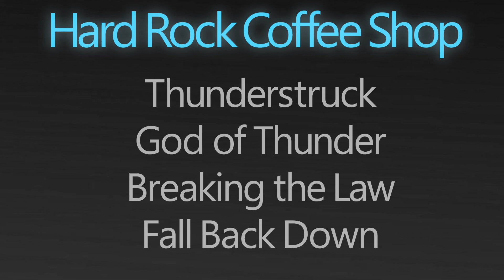Breaking The Law - Acoustic Judas Priest Cover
A tuna take on Judas Priest from "Hard Rock Coffee Shop"

Lead Tuna: Trevor “Spicy Tuna Melt” Klopp
Backup Vox: Theodore Arvid Anderson (Track 4)
Backup Vox: Scot “Scoop” Thompson (Track 4)
Backup Vox: Coffee Maker (Track 2)
Cajon Loaner : John Bruno III (Track 1)

This EP was created purely as a tribute to some favorite songwriters of mine.

Thunderstruck - Written by Angus Young & Malcolm Young
God of Thunder - Written by Paul Stanley
Breaking the Law - Written by Rob Halford, K.K. Downing, & Glenn Tipton
Fall Back Down - Written by Tim Armstrong & Lars Frederiksen

Hard Rock Coffee Shop - Released September 30, 2020